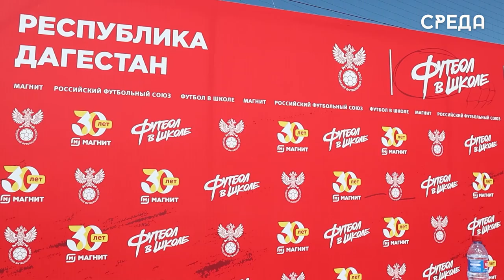«Магнит. Урок футбола» состоялся в Каспийске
На территории Анжи - Арены г.Каспийска прошло открытие футбола «Магнит.Урок футбола». В мероприятии приняли участие заместитель Председателя Правительства РД Муслим Телякавов, министр образования и науки РД Яхья Бучаев, замминистра спорта региона Будун Будунов, а также
Методисты РФС Дмитрий Баранник и Евгений Семенов.

Для юных футболистов спортсмены провели занятия по теории, практике и пообщались с педагогами во время интерактива.
Отметим, что амбассадоры РФС провели «Урок футбола» в рамках проекта «Футбол в школе». Напомним, что в Республике при поддержке главы развивается проект «Школьная футбольная лига».